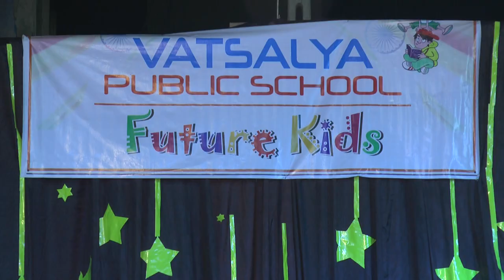Vatsalya Public School, Kalavad zoobi doobi_Jr_Kg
Zoobi doobi_Jr_Kg